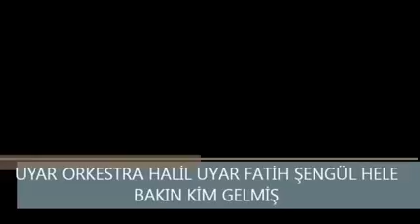HALİL UYAR FATİH ŞENGÜL 2015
facebook payas yöresel müzik ajansı